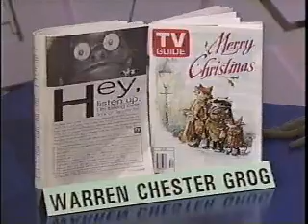YTV - WTV (1993)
At the end of 1993, one of YTV's Grog characters, Warren Chester Grog, decided he was going to take over YTV and call it WTV.

For all you YouTubers obsessed with nostalgia, here are two clips in which Warren talks about his takeover. Unfortunately, they were both cut off with taped-over episodes of "Power Rangers".